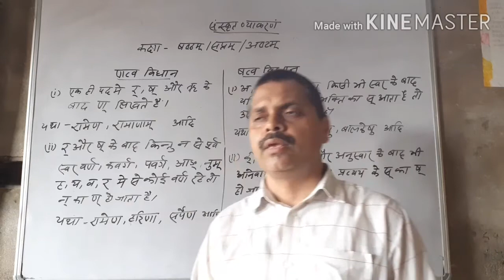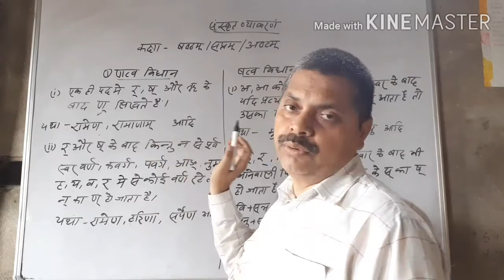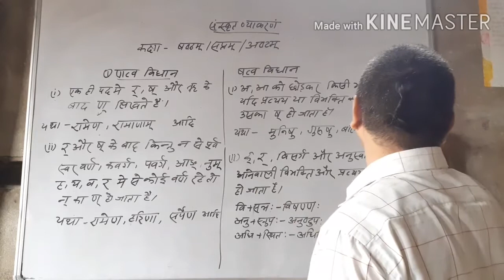Class-6,7 & 8(Sanskrit Vyakran)